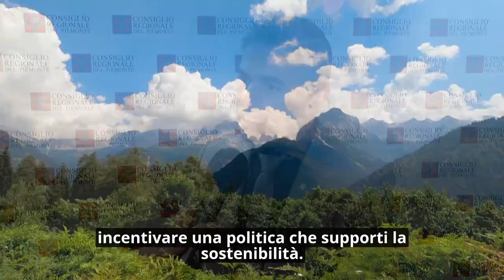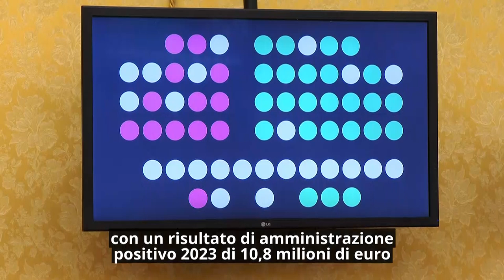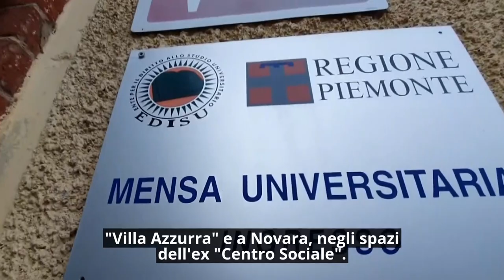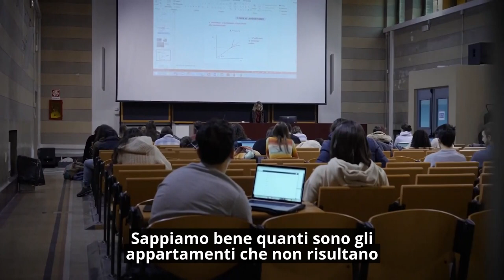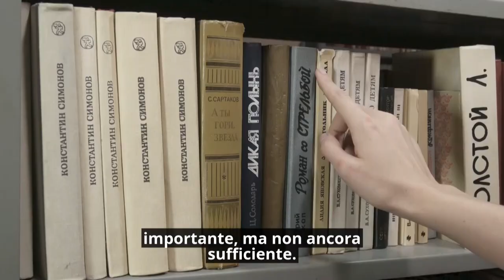Consiglio News del 1 agosto 2024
In questo numero del rotocalco: servizi sull'insediamento delle Commissioni consiliari, l'approvazione dell'assestamento del bilancio e la previsione di 630 nuovi posti letto per studenti universitari stabilita nel disegno di legge sulla residenzialità universitaria approvato dal Consiglio regionale.